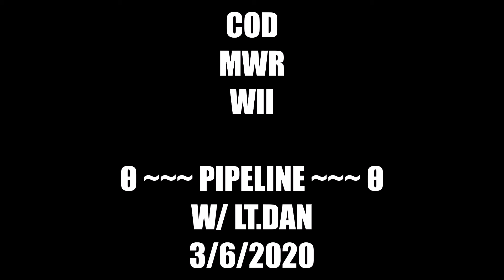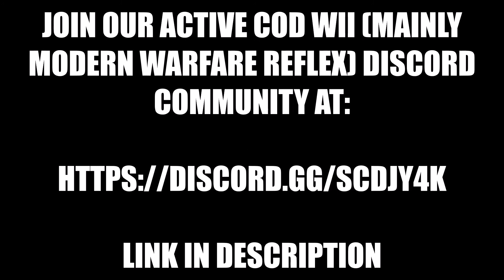CoD MWR Wii: Sniping - Pipeline Highlights Feat. the Lt.Dan IMPOSTOR